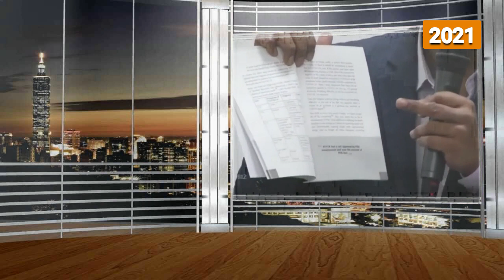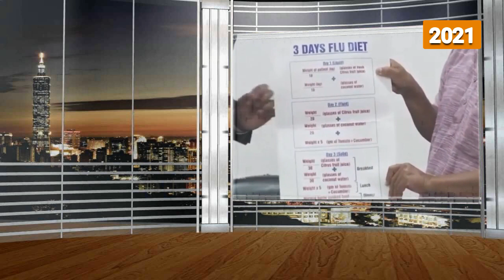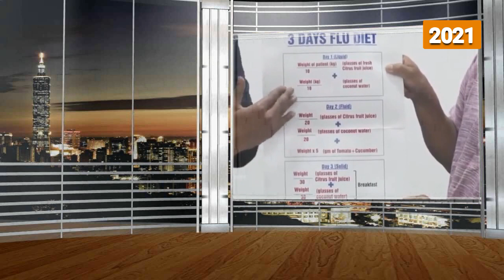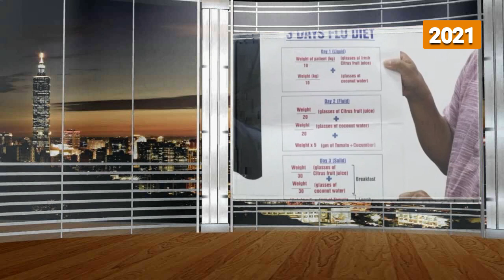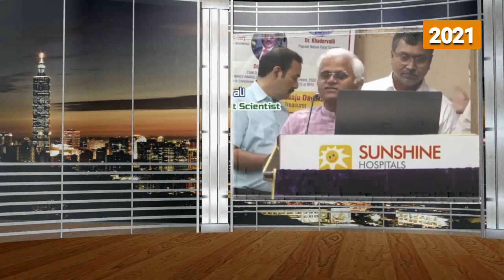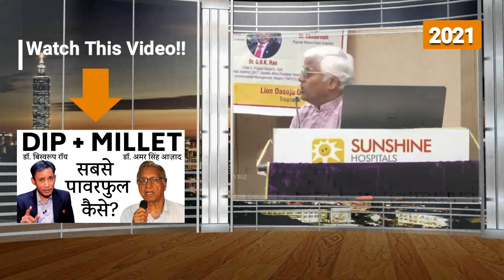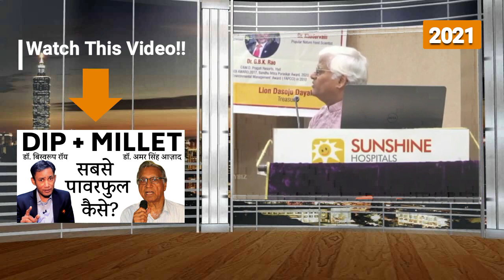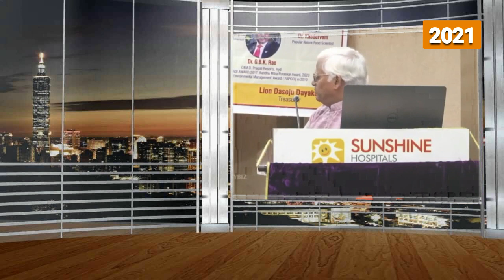Dr Biswaroop & Dr Khadar Together First Time on Same Platform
Dr Biswaroop & Dr Khadar Together First Time on Same Platform - एक ही मंच पर एक साथ!